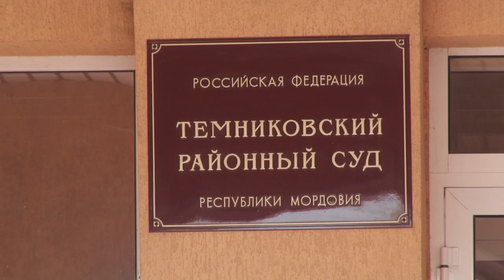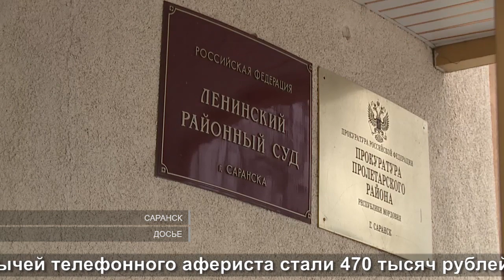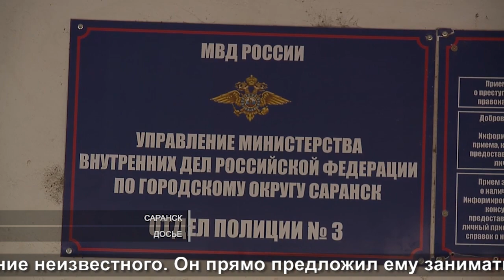Кругом обман… | Deception is everywhere…